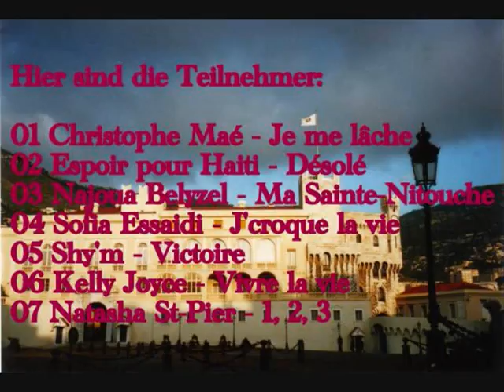Recap VE Monaco 12. OSC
Der Recap zum "Monaco et un tranche du ciel"

Startreihnfolge
1. Cristophe Maé - Je me lâche
2. Espoir pour Haiti - Désolé
3. Najoua Belyzel - Ma Sainte-Nitouche
4. Sofia Essaidi - J'croque la vie
5. Shy'm - Victoire
6. Kelly Joyce - Vivre la vie
7. Natasha St-Pier - 1, 2, 3

Zwischenact:
Najoua Belyzel - Rentrez aux USA